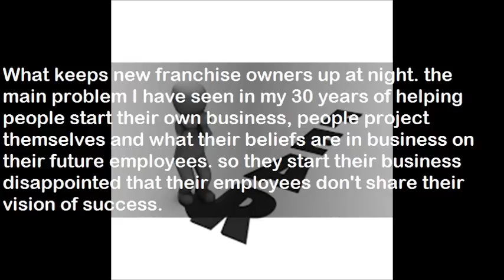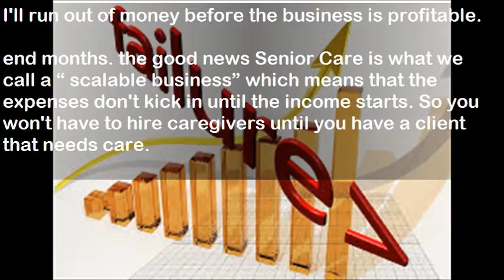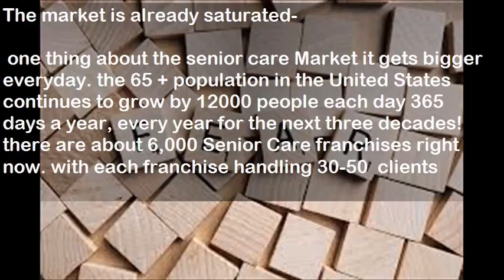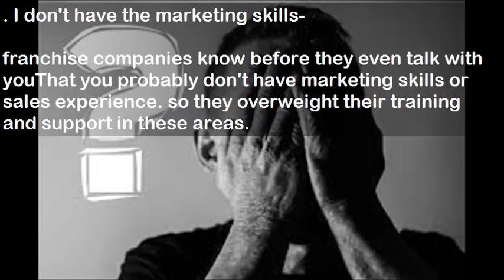What Keeps Senior Care Franchise Owner Awake At Night?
What Keeps Senior Care Franchise Owner Awake At Night? Watch this video to find out. Learn about the fears and anxiety of new franchise owner